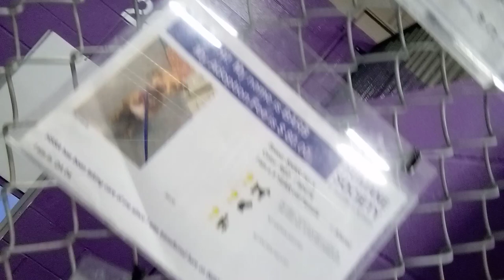Barb 5 Yr Old Pet ID 905417 Kennel 2 for HSSAZVID 20211108 154855